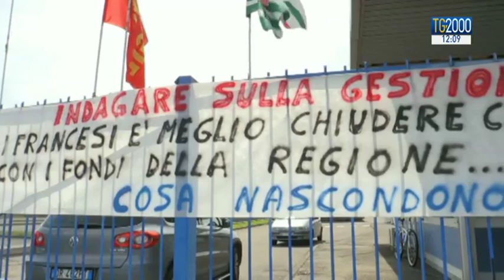Torino.Mons Nosiglia, pranzo di Natale con i lavoratori del gruppo Cuki,a rischio cassa integrazione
A Torino, ieri l'Arcivescovo mons Nosiglia ieri ha pranzato con gli operai e le loro famiglie. Un segno di solidarietà nei confronti di 119 lavoratori del gruppo Cuki che rischiano di finire in cassa integrazione. Servizio di Monica Gallo